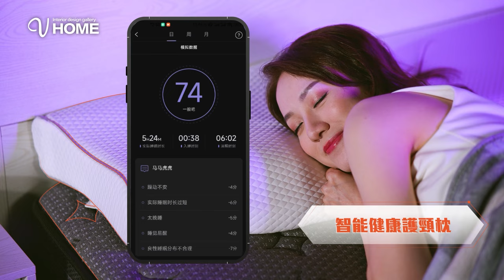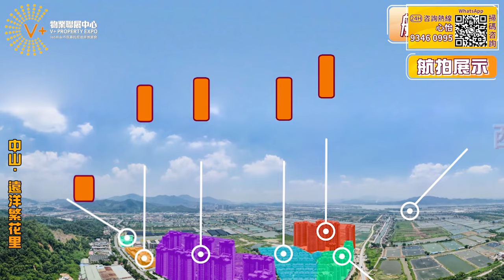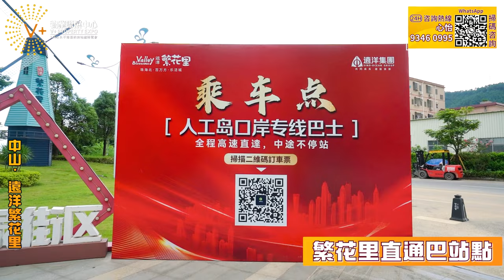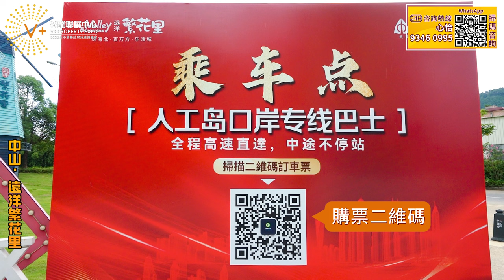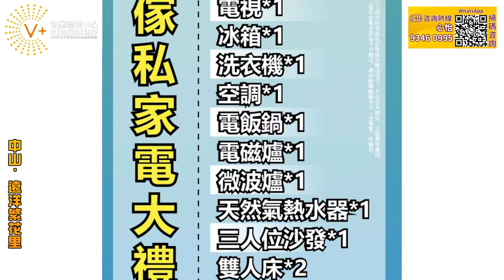【中山 | 遠洋繁花里】首期16萬買三房 | 直通巴士往返香港 | 送產權車位+家電大禮包 | 大灣區置業 中山樓盤 遠洋繁花里 | V+物業聯展中心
項目地址：中山·神灣·外沙工業大道28號
項目規模：總占地560畝，382889 ㎡
總建築面積：1181536 ㎡
物業類型：洋房、疊墅
容積率：2.5
綠化率：38%
總棟數：1A期11棟
總戶數：8000 戶，1A期區 1433 戶
產品：107㎡三房兩廳兩衛、119㎡四房兩廳兩衛、100㎡三房兩廳兩衛、89㎡三房兩廳一衛
物業公司：遠洋億家物業公司
管理費：洋房2.8元/㎡
1、學校
三鑫雙語學校、桂山中學、君裏學校、神灣中心小學、外沙幼兒園、神灣中學、神灣
神舟學校
2、醫院
神灣醫院、三鄉醫院、板芙醫院
3、公園
丫鬟山、三鄉溫泉、泉眼溫泉、中山市高爾夫球會、泉林山莊、羅三妹山、小琅環公
園
4、商業
神灣壹加壹超市、三鄉大潤發、三鄉順昌廣場
5、交通
本項目靠近 105 國道、古神公路,無縫銜接橫五線直達深中大橋,緊鄰廣珠西線高速兩大 高速入口(三鄉、板芙),直達港珠澳大橋,接近廣中珠澳高鐵,使得項目縱貫灣區

【V+荔枝角店】：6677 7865
地址：香港九龍荔枝角長沙灣道932號興迅廣場9樓C室
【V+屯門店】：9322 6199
地址：香港新界屯門市中心栢麗廣場2305室
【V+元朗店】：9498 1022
地址：香港新界元朗青山公路99-109號元朗貿易中心13樓02室
【V+天水圍店】：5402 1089
地址：香港新界天水圍天瑞路71-77號天澤邨天澤商場2樓203號鋪
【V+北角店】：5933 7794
地址：香港北角英皇道255號國都廣場2/F樓215號鋪
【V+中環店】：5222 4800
地址：香港中環德輔道中88-98號 中環88 2樓全層
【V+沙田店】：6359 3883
地址：香港新界沙田沙田車站圍一號連城廣場7樓725號鋪
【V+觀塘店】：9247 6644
地址：香港九龍觀塘成業街7號寧晉中心18/F B02室
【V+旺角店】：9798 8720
地址：香港九龍旺角彌敦道625號雅蘭中心二期704室
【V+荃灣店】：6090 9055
地址：香港新界荃灣南豐中心商場618B
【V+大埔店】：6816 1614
地址：香港新界大埔安慈路4號昌運中心1樓83號鋪
【V+尖沙咀店】：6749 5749
地址：香港九龍尖沙咀廣東道30號新港中心地下鋪27號